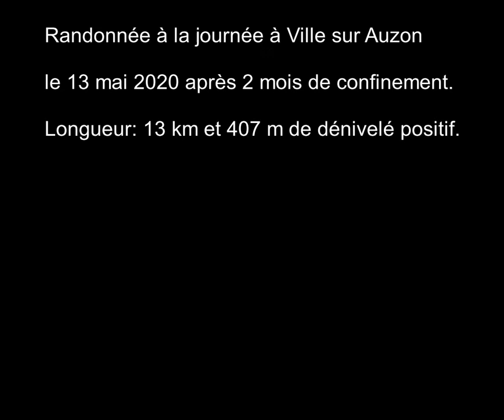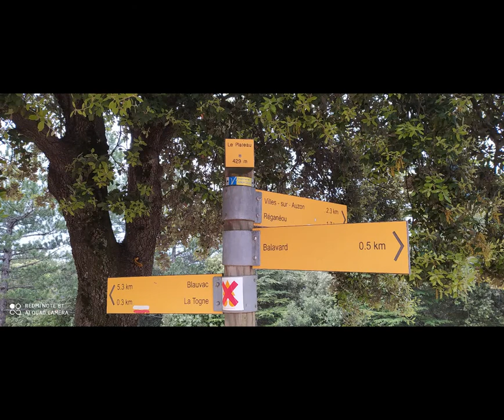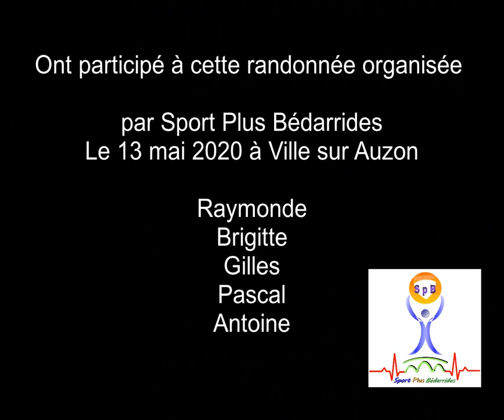Ville sur Auzon Rando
Randonnée sous forme de boucle au déppart de Ville sur Auzon.